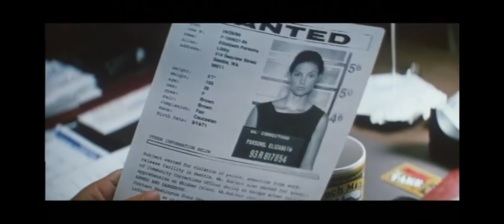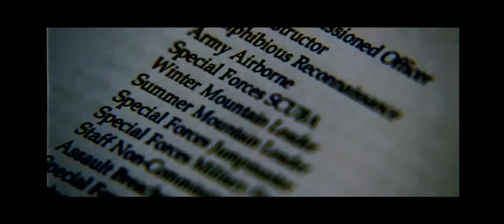GREATEST REVENGE MOVIES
today i selected for you a collection of the greatest movies about revenge. and m sure you will like them. Enjoy